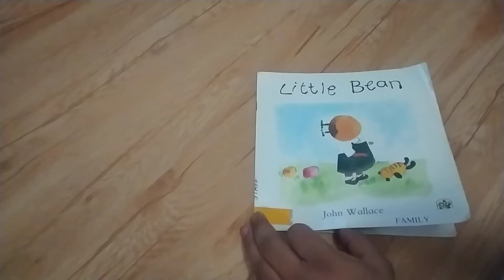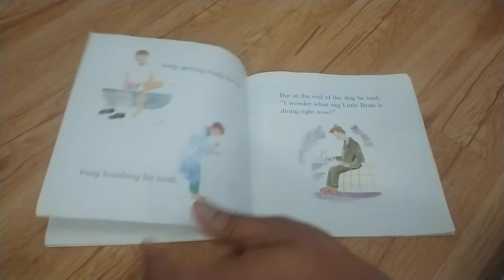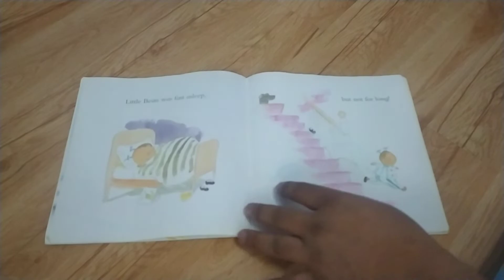Little Bean written by John Wallace